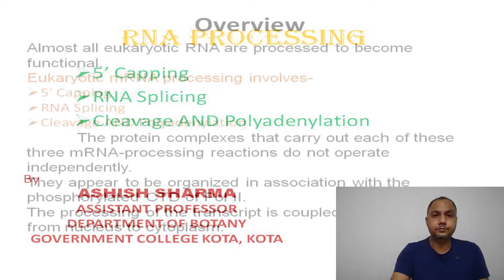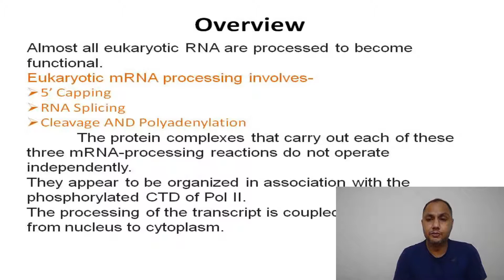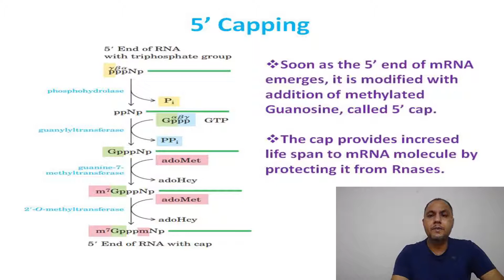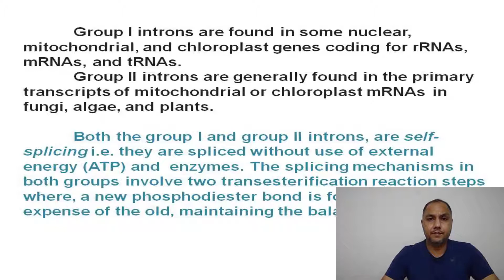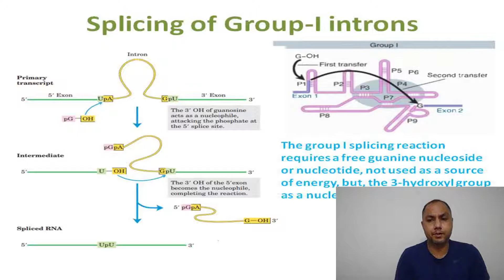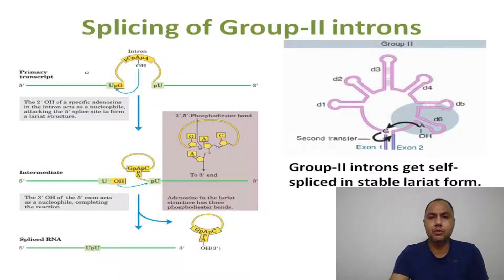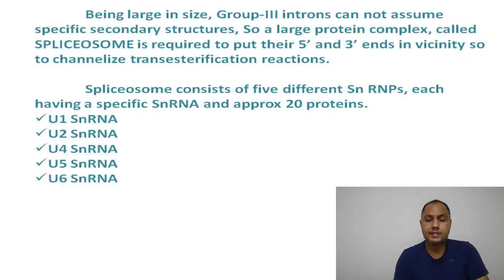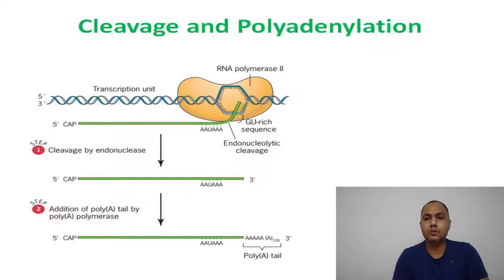RNA Processing for MSc sem-III by ASHISH SHARMA